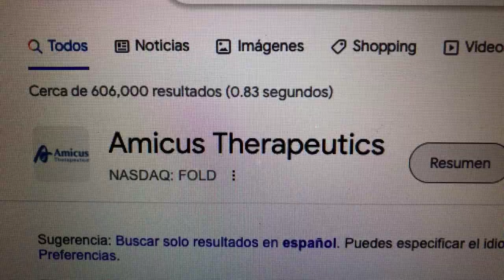🔴 Datos Sobre El Comercio De Acciones De Amicus Therapeutics FOLD 🔴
Amicus Therapeutics es una empresa biofarmacéutica pública estadounidense con sede en Filadelfia, Pensilvania. La empresa se hizo pública en 2007 con el símbolo comercial NASDAQ FOLD. Esto siguió a una oferta planificada de 2006 y un retiro posterior, que habría establecido el símbolo comercial como AMTX.